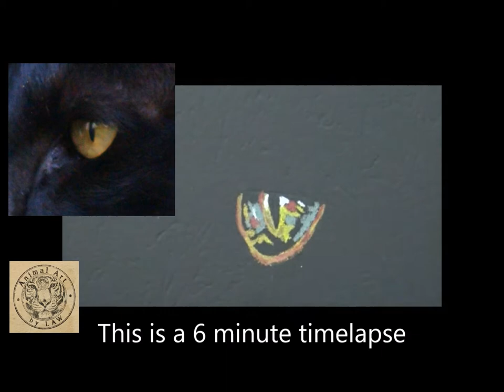Colored Pencils - Drawing Black Fur on Black Paper - Cat Tutorial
This is 12 hours of video condensed down into just 6 minutes. The first video in realtime showing how to create the eyes. The second & third videos are a mix of real time & slightly sped up showing in depth the full creation of this portrait. All videos are complete with full voice over.

This one focused on creating black fur on black paper & how to portray the rich colours seen in that black fur.

I worked on ArtSpectrum Colourfix smooth paper using Faber Castell Polychromos pencils & 1 x white Caran D'Ache Pablo

To see my longer length tutorial videos with full voiceover, & have access to my digital tutorials, reference photos & line drawings please head over to my Patreon channel where I upload exclusive access learning materials.